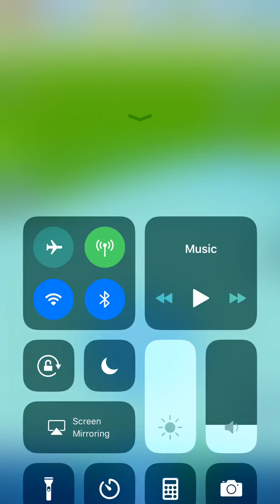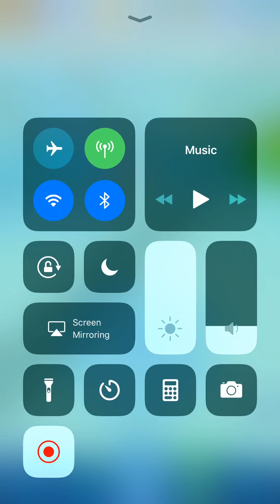Jurassic World Alive | Chomping through Armor (3 Steps)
Late post due to power outage. Tried to use “type advantages” for these upcoming strikes and learn how to use those that you hardly put on the team and have little relevance.

Follow me elsewhere if you wish...